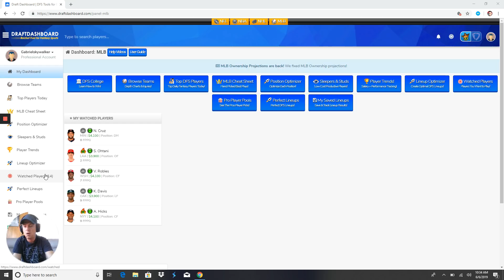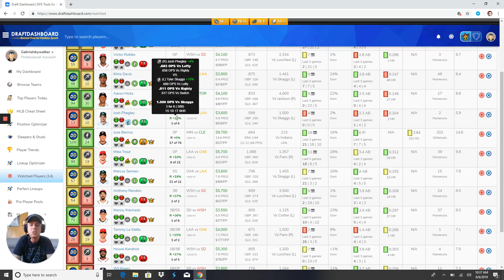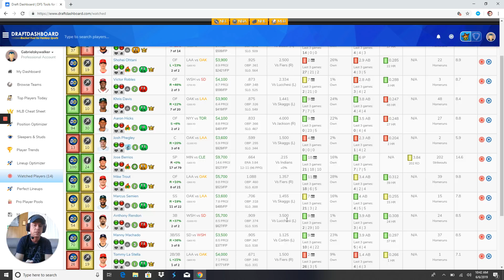MLB DFS MAIN SLATE REVIEW FOR 6/6/19